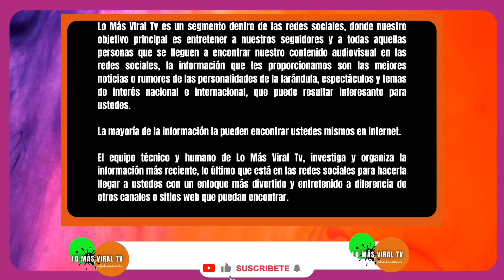RESULTÓ HERIDO EN ACCIDENTE CAMILO ECHEVERRY DURANTE UN CONCIERTO EN LOS EE.UU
CAMILO ECHEVERRY RESULTÓ HERIDO EN UN CONCIERTO EN LOS EE.UU CASI ARRANCA SU DEDO.

Camilo Echeverry nació en la ciudad de Medellín, Antioquia, el 16 de marzo de 1994, y fue criado en Montería, Córdoba, desde los 5 años de edad.

Está casado con la cantante y actriz venezolana Evaluna Montaner.

el artista Contó que casi Pierde su dedo en medio de un concierto además comparte el incómodo momento que vivió al momento de ingresar a un evento en los EE.UU.